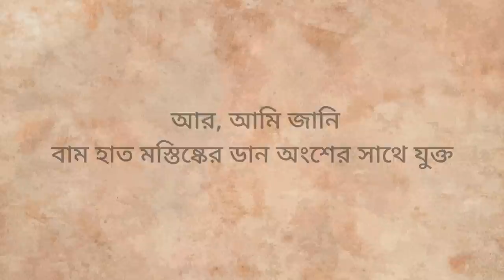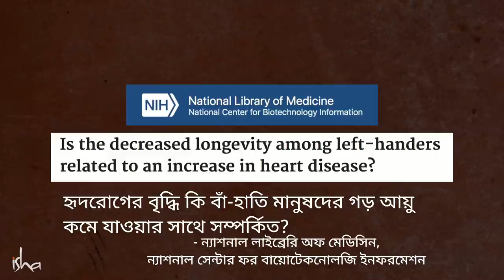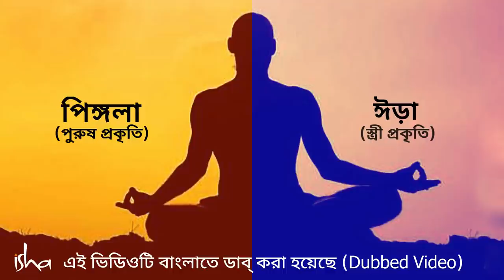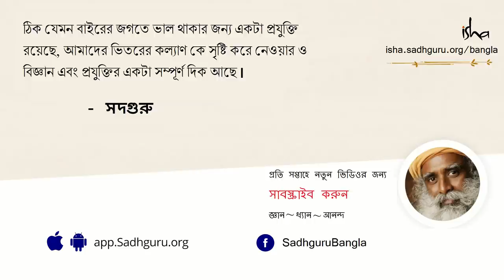বাম হাত ব্যবহার নিয়ে আমাদের মধ্যে এতো কুসংস্কার কেন? | Why You Shouldn’t Use The Left Hand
বাম হাতে কেন খুব বেশি পরিশ্রমের কাজ করা উচিত নয়? এ বিষয়ে যোগ বিজ্ঞানে কি ব্যখ্যা আছে সে কথা জানাচ্ছেন সদগুরু।
বাম হাত ব্যবহার নিয়ে আমাদের মধ্যে এতো কুসংস্কার কেন? | Why You Shouldn’t Use The Left Hand For Hard Work | bam hath baboher niye amader moddhe eto kishanskar keno?